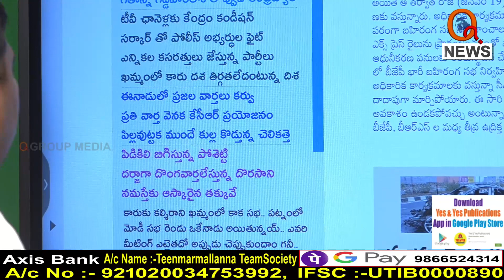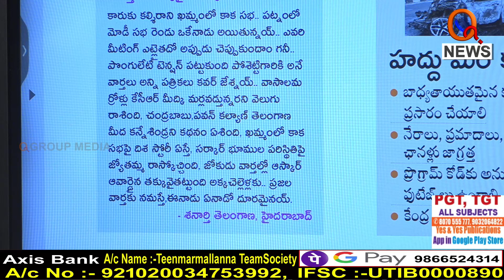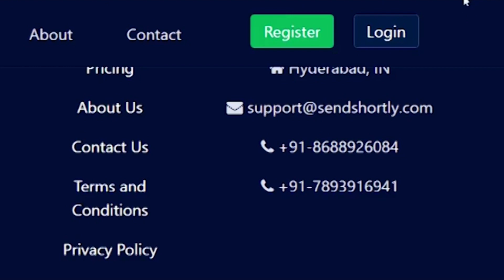సీఎం,పీఎం డిష్యూమ్ డిష్యూమ్....I Shanarthi Telangana e-paper